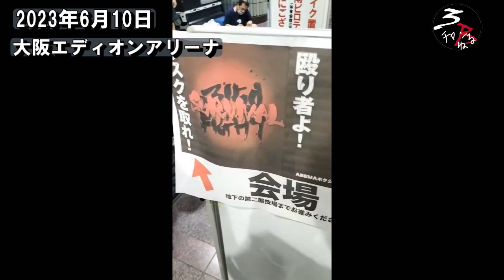難攻不落の世界S.フェザー級王者へ！ 力石政法世界前哨戦をレポート～【3Bチャンねる】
日本ライト級一位　3B　Project　k’瀬オーナーと　PRS　COP.　悪徳P　U田がおくる、『3Bチャンねる』が全編リニュ―アル！
ボクシングを中心に様々な企画番組をお届けしていきます！
第124回は、2023年6月10日　大阪エディオンアリーナで行われた、力石政法vsリカルド・ヌニェスをお届けいたします！力石選手の世界前哨戦を会場で観た目線でお届けいたします！！！

ボクシングおよび格闘技に興味がある方は必聴です‼‼‼
最後までご視聴ください！

※3Bチャンねる公式　Twitter

※大場拳闘塾
塾長：大場浩平（元日本バンタム級チャンピオン）

老若男女、ボクシングがしたい方なら誰でもOK
ダイエット、健康促進、単純に身体を鍛えたい、という方もOK！

仕組み：会員制ではありません。無所属なので、面倒な手続きは一切ありま
　　　　せん。その場で始まり、その場で終わります。

レッスン場所は、野外もしくは名古屋ドルフィンズアリーナの何れかを選択ください。
ワンレッスン、約40分の予約制です。

※DKボクシングジム
愛知県東海市東海町2-10-11　ビル1F

パーソナルがメインではありますが、
不安な方、お友達誘ってのグループレッスン、OKです！
1ｈ/2000円
プロのジムではなく、皆様に身近にボクシングの楽しさをお伝えします！

※アリトミボクシングジム
三重県桑名市紺屋町33番地

※PRS　COP.
　愛知県弥富市平島東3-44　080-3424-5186

3ＢProject prscop ボクシング スパーリング 薬師寺ジム 緑ジム 世界ライトフライ級タイトルマッチ 矢吹正道チャンピオン 餃子の王将新栄店 トレーニング ゴルフ グルメ 牛丼 吉野家♯すき家＃松屋＃日清食品＃まるは食品＃明星食品＃東洋水産＃ダイエット＃筋トレ＃藤原ゴルフクラブ＃丸田陽七太＃日野僚＃日本フェザー級タイトルマッチ＃佐川僚＃アンドリューモロニー
田中恒成 石田匠 スーパーフライ級 寺地拳四朗 大場浩平 和製メイウェザー 日本バンタム級チャンピオン 井岡一翔 福永亮次 三谷将之 小出大貴 ランディカバジェロ 池原信遂 リマッチ＃4.9さいたまスーパーアリーナ＃村田諒太＃ゴロフキン＃ミドル級統一戦＃日本ボクシング史上最大＃中谷潤人＃山内涼太#WBO世界フライ級タイトルマッチ#吉野修一郎＃伊藤雅雪＃ライト級タイトルマッチ＃村田ｖｓゴロフキン＃WBO世界ミニマム級タイトルマッチ＃谷口将隆＃石澤開＃阿部麗也＃小國以載＃栗原慶太＃小出大貴＃尾張の獅子＃尾川賢一＃ジョーコルディナ#IBFスーパーフェザー級＃井上尚弥＃ノニトドネア＃6/7さいたまスーパーアリーナ#WBAIBFWBC世界バンタム級タイトルマッチ#モンスタ―フィリピンの閃光
川崎真琴 丸木陵介 RK蒲田ジム 天竜丸木ジム 日本S.ウェルター級タイトルマッチ 樋口藍 女子ボクシング 四日市総合体育館 WBOアジアパシフィックミドル級 野中悠樹 能嶋宏弥 タノムサックシムシ―森武蔵 堤駿斗 BreakingDown5 飯田将成 山本隆寛 細川貴之 朝倉未来 溝越斗夢※西三河のトカゲ＃樋口藍＃村神歩稔＃愛媛升田ジム＃2022年11月1日＃中谷正義＃京口紘人＃WBA・WBC世界Lフライ級統一戦＃岩田翔吉＃ジョナサンゴンザレス＃F.ロドリゲスJr＃宮崎亮＃3150FIGHT＃近藤冬真＃蟹江ジム＃岩佐亮佑＃ジェネシスセルバニア＃吉野修一郎＃中谷正義＃カシメロ＃赤穂亮＃韓国・仁川＃ヤンガ・シッキポ＃武田デパオーシャンアリーナ＃可児栄樹＃ポールバトラー＃有明アリーナ#WBAWBO世界スーパーフライ級統一戦＃ジョシュアフランコ#IBFミニマム＃重岡銀次朗#バラダレス＃木村吉光＃WBOA.Pスーパーフェザー級＃力石政則#豊嶋亮太#WBOアジアパシフィックウェルター級#WBC.WBO　S.バンタム級タイトルマッチ＃S.フルトン＃2階級4団体統一#シャクールvs吉野修一郎＃トップランク社#WBC世界ライト級#IBF世界ライトフライ級#ロナルドチャコン#名古屋国際会議場＃井岡逃げた＃王座返上＃那須川天使＃与那覇＃デビュー戦＃松本圭佑♯ミライモンスター♯マッククリハラ♯ボクシングトレーナー♯ボクサーズナックル＃井上拓真♯リボリオ・ソリス♯世界バンタム級王座決定戦＃アンソニー・オラスクアガ＃WBA・WBC世界L.フライ級タイトルマッチ＃亀田和毅♯高橋昭麿♯高木千尋♯バトラーツ#女子プロレス